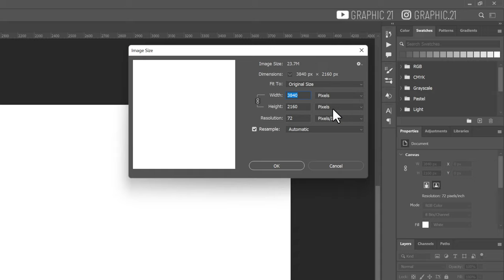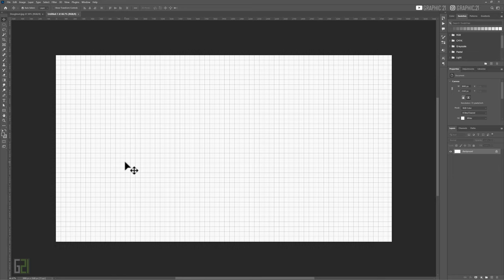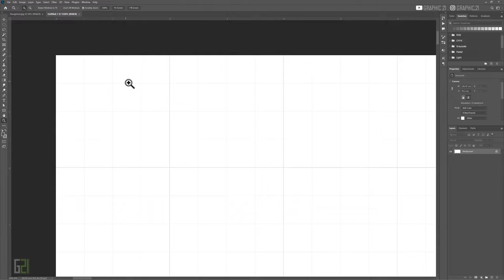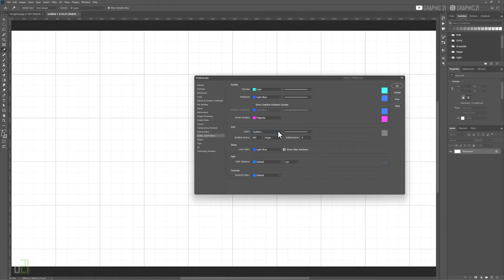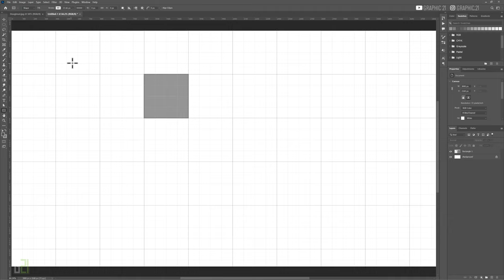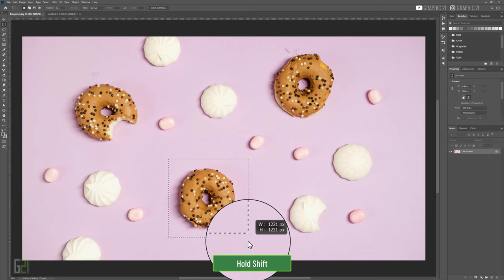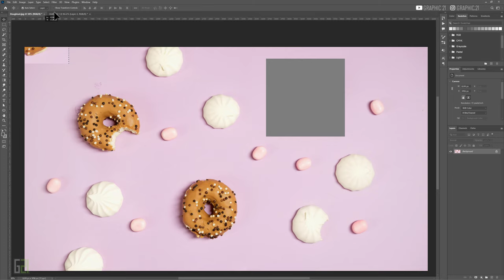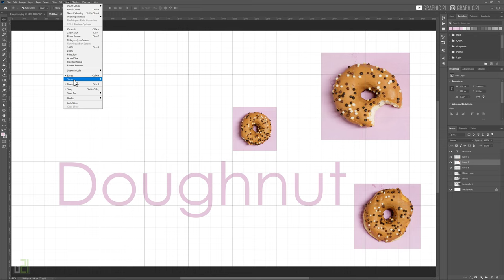آموزش فتوشاپ با ارشک کار با گرید و اسنپ گرید در فتوشاپ 2023 درس ۴۰ How to Use Grid in Photoshop L40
آموزش فتوشاپ با ارشک | این جلسه کار با خطوط شطرنجی کمکی گرید در فتوشاپ از پلی لیست آموزش فتوشاپ از صفر تا صد | How to Use Grid in Photoshop 2023 | How to Use Snap to Grid in Photoshop 2023 | Graphic 21 | G21 | Arashk

00:00 ⚪Video introduction | مقدمه ویدئو
00:23 ⚪Grid in Photoshop 2023 | آشنایی با خطوط شطرنجی کمکی یا همان گرید در فتوشاپ
01:43 ⚪Edit | Preferences | Grid | تنظیمات گرید در فتوشاپ
05:40 ⚪Snap to Grid | اسنپ گرید یا چسبندگی آبجکت ها به خطوط کمکی گرید
07:37 ⚪How to Use Grid in Photoshop 2023 | کاربرد گرید در فتوشاپ
10:25 ⚪Grid in Printer Setup | گریدها در نمایش خروجی پرینت
11:02 ⚪Exercises JULIETTE BINOCHE | معرفی تمرین

💚 GRAPHIC 21 💚